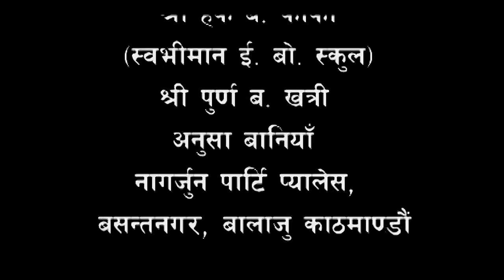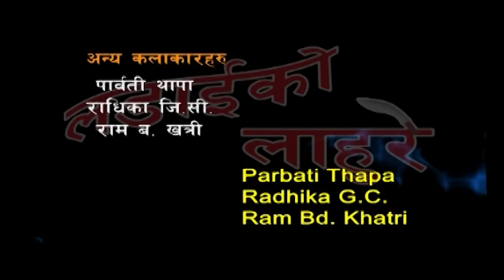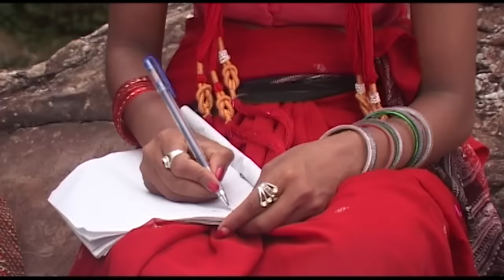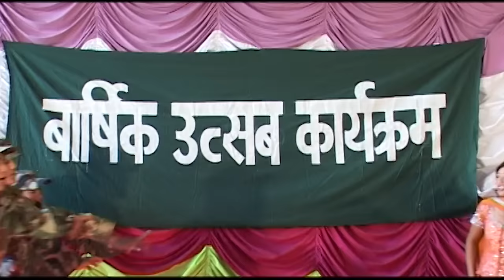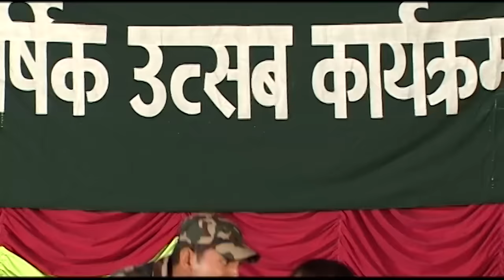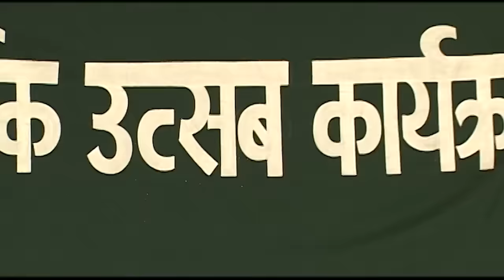नेपाली फिल्म लडाई को लाहुरे Nepali Movie Ladaiko Lahure by ratna baniya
- All right of this video for YouTube Platform is reserved with Jharana Sangeet ; provided by the owner. Re-uploading the video from any other channel is strictly prohibited. If found doing so we will be forced to take a legal action against such activities. Where as one can embed the video in their links. Stop Piracy.